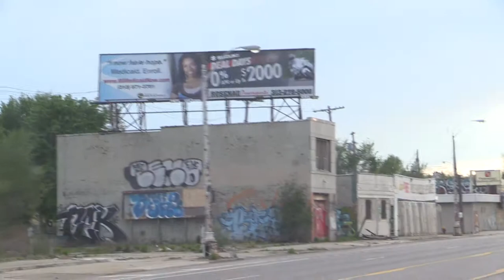Detroit Taggers City Tour